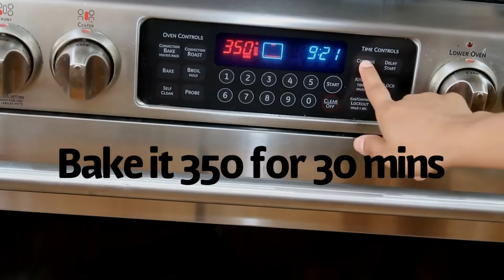Low Carb bread/ Keto Friendly Filipino Cheese Loaf Bread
Low carb keto friendly bread